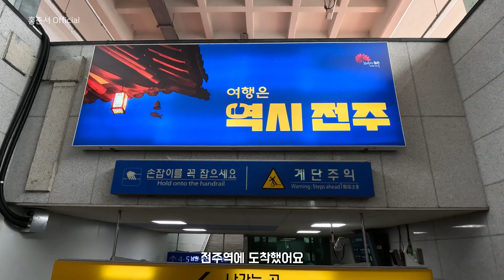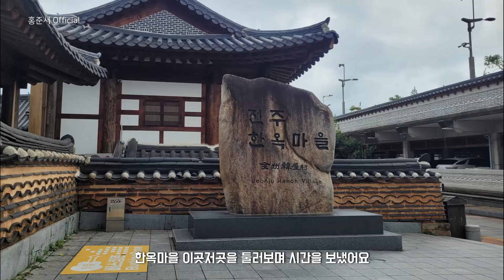전주 & 군산 여행 브이로그 | 대학생 여름방학 1박 2일 여행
여름방학을 맞아 1박 2일 일정으로
친구와 함께 전주 & 군산으로 여행을 떠났어요.
⏳️ Timeline
00:00 Intro
00:23 전주여행
02:44 군산여행
03:44 Outro
Video is made by Filmora
본 영상에는 배달의민족 도현체, 네이버 나눔체가 사용되었습니다.
*악의적 댓글은 관리자에 의해 무통보 삭제될 수 있습니다.